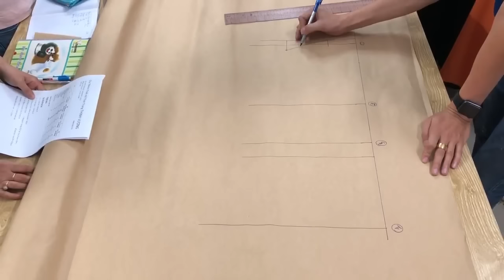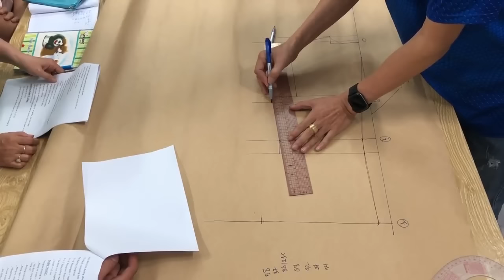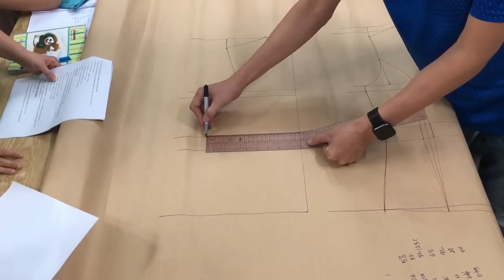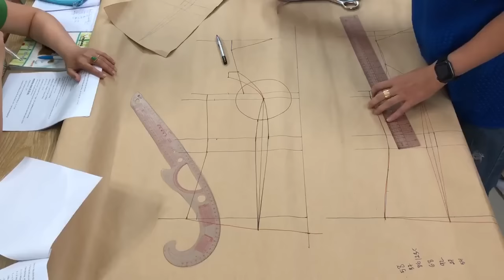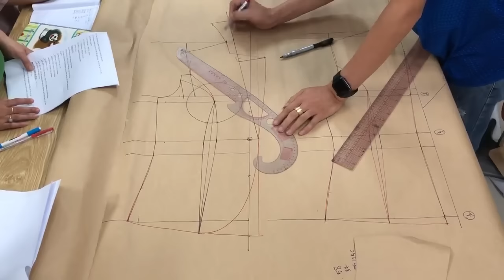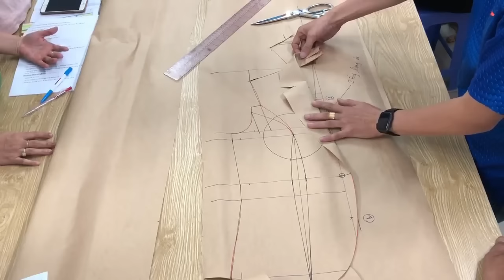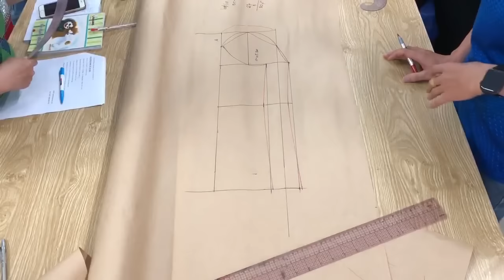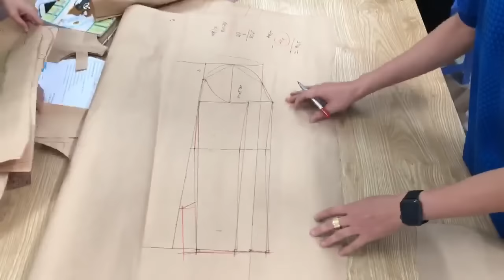22/ THIẾT KẾ ÁO VESTON NỮ , HƯỚNG DẪN CẮT MAY ÁO VEST NỮ ( WOMEN’T VEST ) 0988 909 679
Dạy thiết kế rập từ cơ bản tới nâng cao trực tiếp và online,
Bấm nút ĐĂNG KÝ để nhận thông báo khi có video mới, Và chia sẻ video này biết đâu sẽ giúp được ai đó, Có thể họ sẽ cảm ơn bạn đấy.
-Dạy thiết kế rập cơ bản tới nâng cao
Dạy nhảy size , dạy giác sơ đồ
-BÁN MÁY IN SƠ ĐỒ , BÁN MÁY CẮT RẬP , BẢNG SỐ HÓA GIÁ RẺ NHẤT
-Dạy thiết kế rập THỜI TRANG bằng tay và trên VI TÍNH , dạy nhảy size và giác sơ đồ trên máy tính.t.
- Cài phần mềm nghành may  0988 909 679